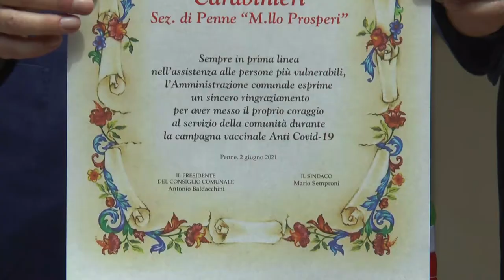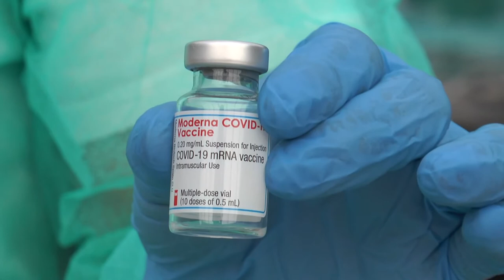2 giugno a Penne: riconoscimento per i volontari della campagna vaccinale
A Penne, questa mattina, festa della Repubblica dedicata alle associazioni di volontariato che instancabilmente da mesi si prodigano, insieme ai sanitari, per la riuscita della campagna vaccinale.